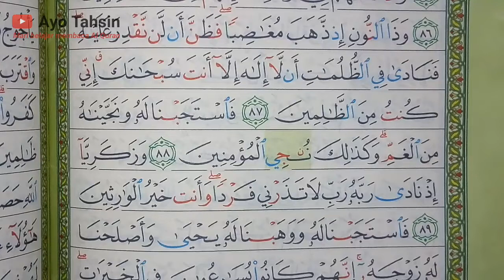cara baca nun kecil dalam al quran pada surat al anbiya ayat 88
cara baca nun kecil pada surat al anbiya ayat 88